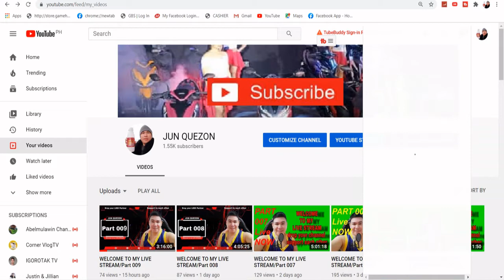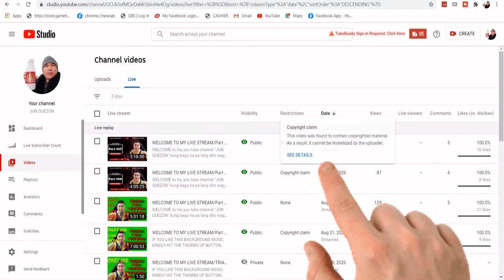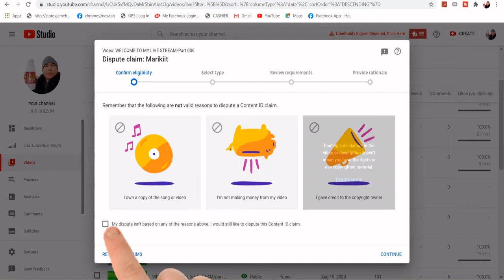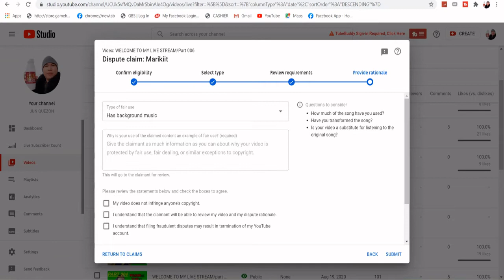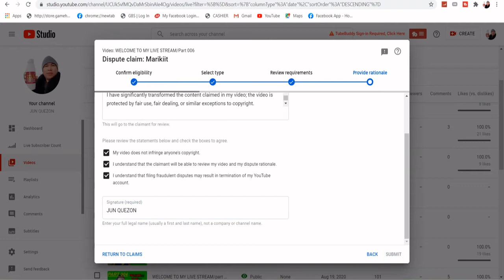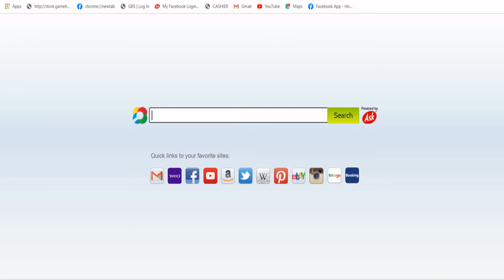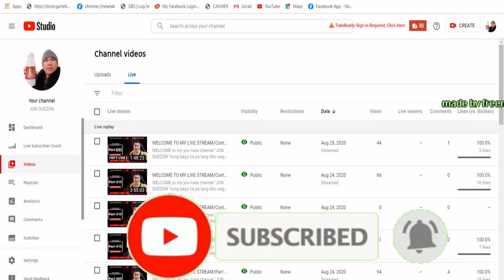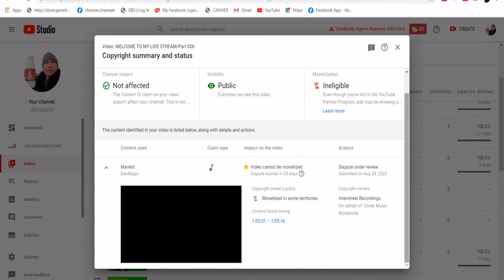PAANO ALISIN ANG COPYRIGHT CLAIM NG VIDEO IN ONE MINUTE | Tanggalin ang Copyright Claim ng Mabilis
Sa video na ito ituturo ko kung paano alisin ang copyright claim ng video in one minute. You can remove a copyright claim by editing the video in your youtube studio editor. May iba't-ibang paraan paano tanggalin ang copyright claim ng inyong mga youtube video ng mabilis at hindi mo na ito kailangang burahin o iprivate pa.

paano alisin ang copyright claim ng video in one minute
paano alisin ang copyright claim in one minute
paano alisin ang copyright claim cyril subing subing
paano alisin ang youtube copyright claim alisin ang copyright claim
how to remove copyright claim tanggalin ang copyright claim
paano mawala ang copyright ok lang ba ang copyright claim
# paano tanggalin ang copyright claim paano tanggalin ang copyright claim sa video how to edit video in youtube studio

Tandaan lang na hindi lahat ng copyright claims ay pwedeng burahin. Ang mga copyright claim na hindi pwedeng mamonetize ay hindi na pwedeng i-edit. Pero karamihan ay posibleng alisin ang copyright claim. Ang pagbubura ng video na may copyright claim ay kadalasan hindi dapat maging option.
How to Fix Copyright Claim
What is the difference between Copyright Claim and Copyright Strike
How to use the YouTube Studio Editor How to Change audio of my video Paano mawala ang copyright claim?
paano alisin ang copyright

PAALALA LANG
 PO:

📌DAILYMOTION ACCOUNT👇
👉JUN QUEZON